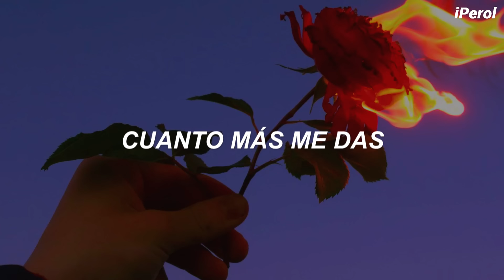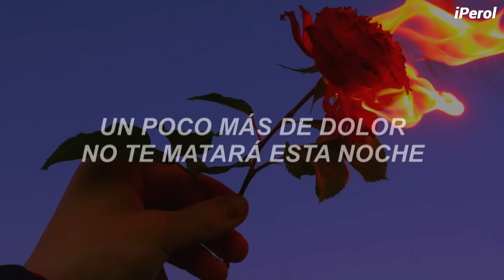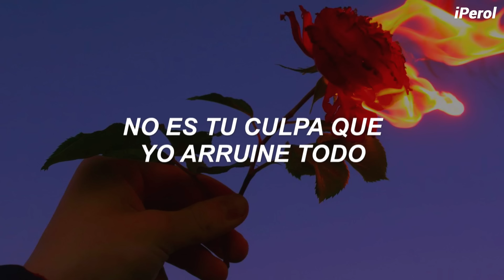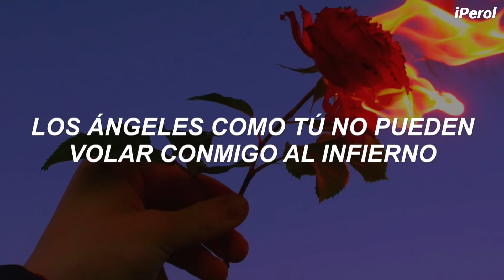Miley Cyrus - Angels Like You (Español)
Miley Cyrus - Angels Like You (Traducida/Subtitulada al Español)
Asddsgfdlkfmgdlkfhmf 💛🍐
Miley ha lanzado su nuevo álbum "Plastic Hearts" y está lleno de temazos, esta fue una de mis favoritas, disfrutenla ♥

En "Angels Like You" Miley se disculpa con su amante por no ser lo que espera que sea y por hacer que sufra sabiendo que el romance que tienen no es algo que a Miley le haga feliz.

Me disculpo si hay algún error u.u
Espero les haya encantado el vídeo, los amo, gracias por todo su apoyo y recuerden tomar awa ♥

[Post-Chorus 2]
Ah, oh
Ah, oh

- All the copyright goes to Miley Cyrus.